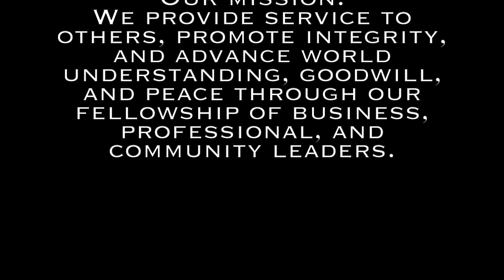We Are Etown Rotary 2021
Join like-minded people of action. Community leaders that elevate service above self for the benefit of our community and the world.